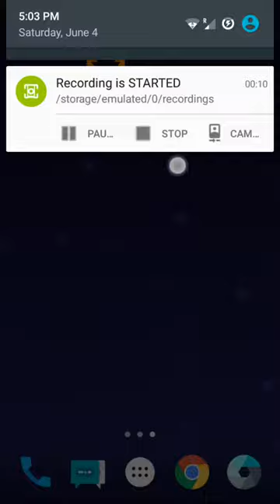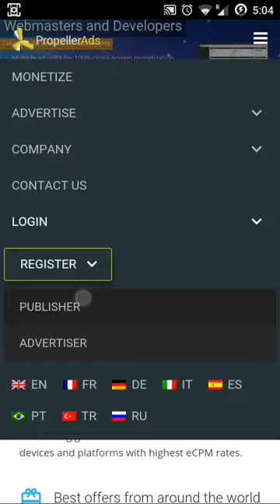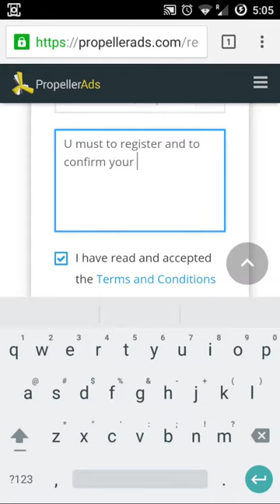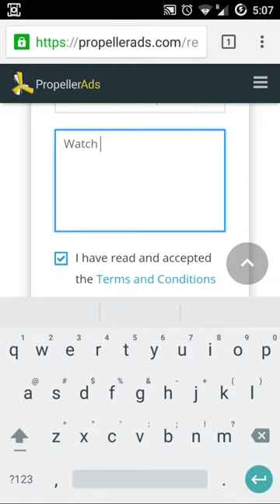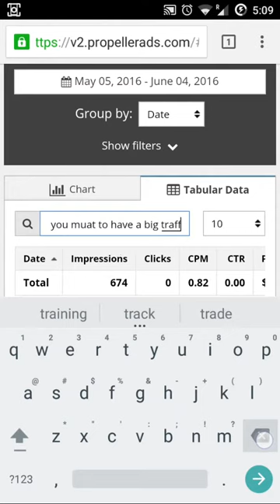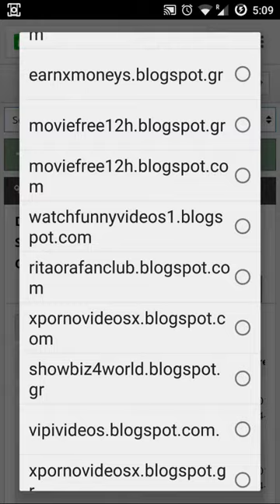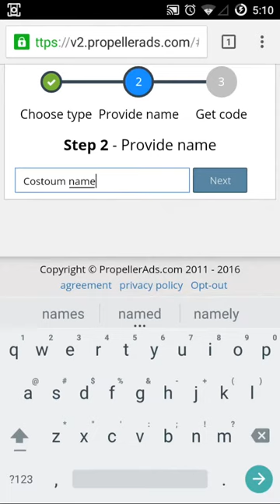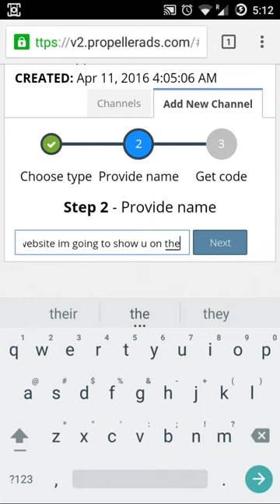How to earn money without Adsense (part 1)